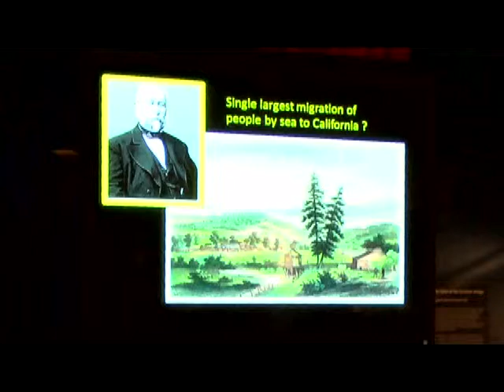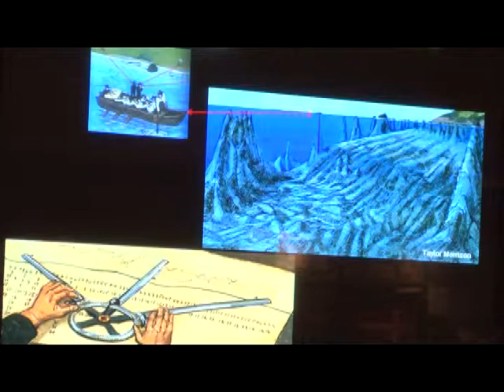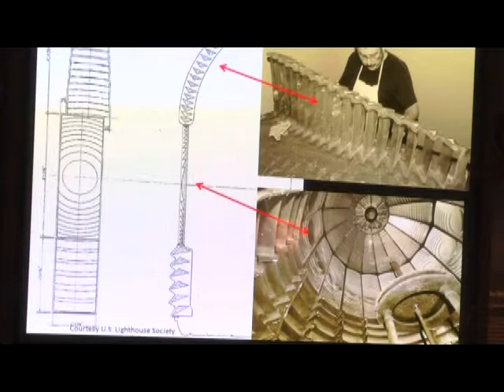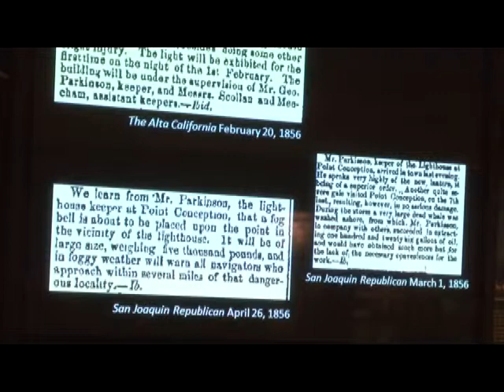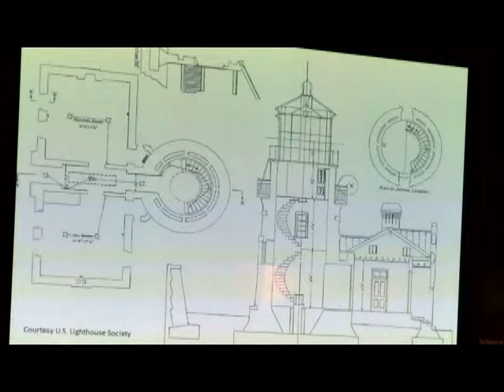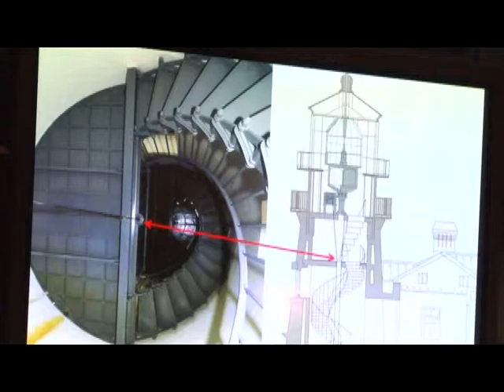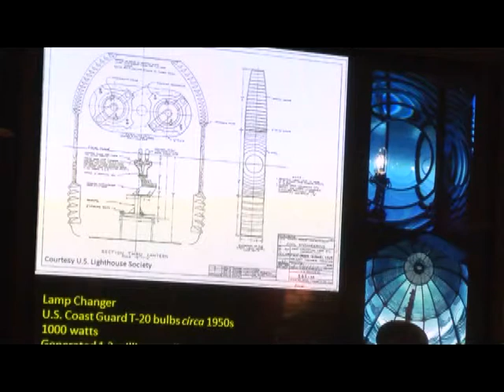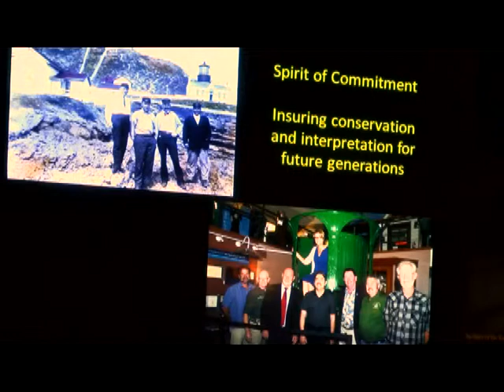Maritime Museum Lecture Series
September 2013 Lecture